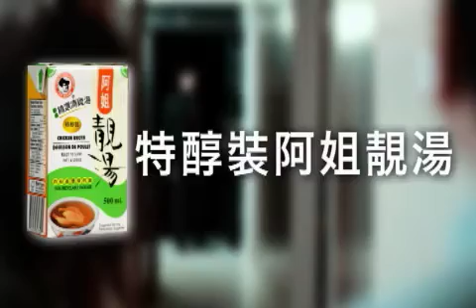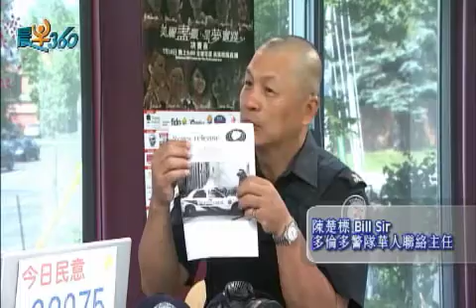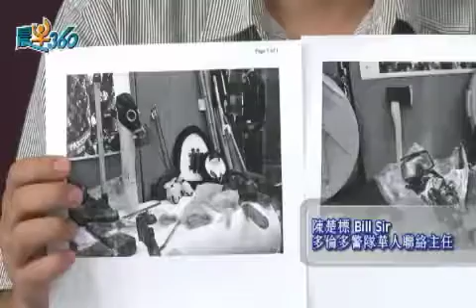WOWtv 晨早360- 陳楚標 Bill Sir 多倫多警隊華人聯絡主任(囯)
G20 和警民關係